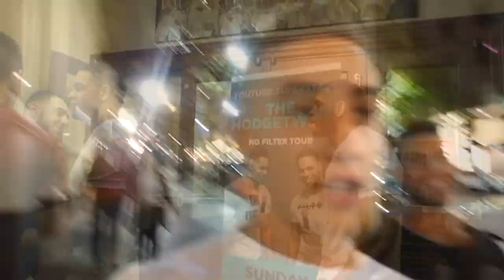MEETING THE HODGE TWINS | Zac Perna - A Leg Workout Vlog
Grow Your Social Media and Monetise Fitness Mentorship Program A quick leg workout with Aaron Curtis before seeing the Hodge Twins' stand up show live in Melbourne, the guys absolutely nailed it! Hilarious

Videographer -
 Hafiy 🤙🏻

About Zac Perna:

•24. Melbourne, Australia